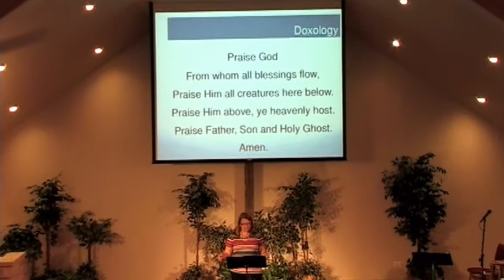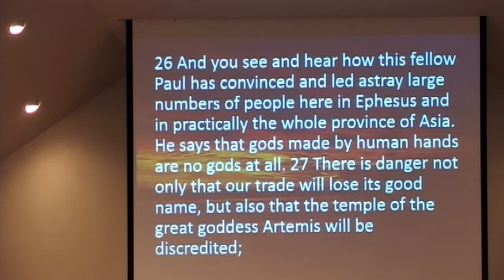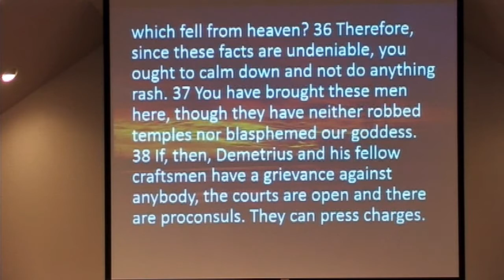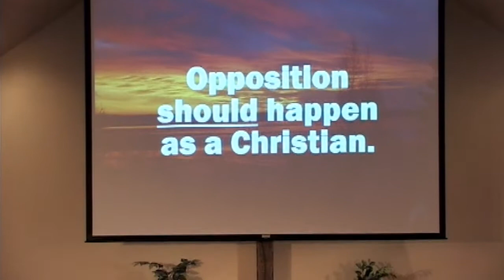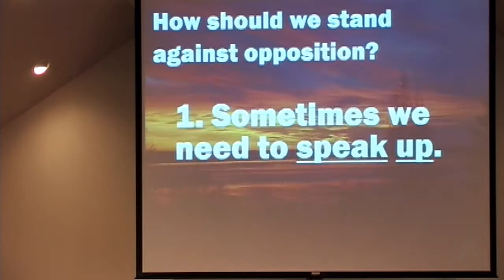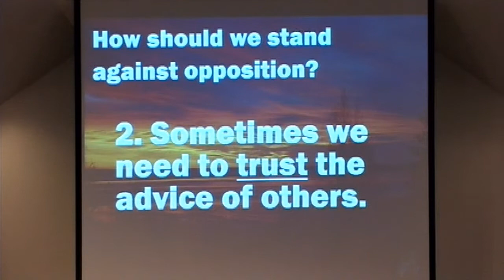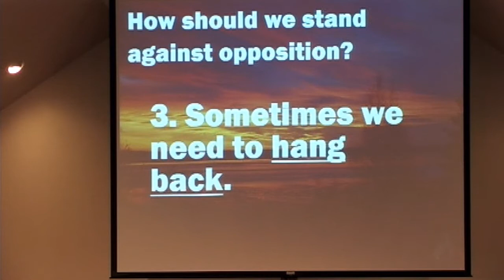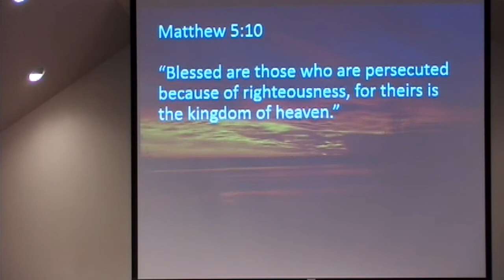The Fire Spreads - Stand Against Opposition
June 24, 2018
Acts 19:23-41
Reverend Kristia Wickstrom
Wesleyan Community Church - Oak Lawn, IL